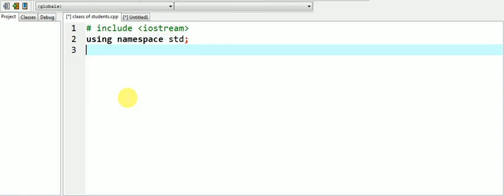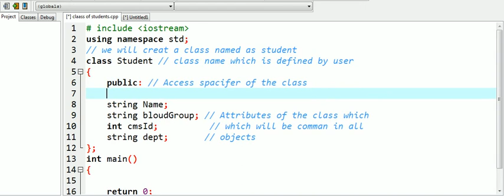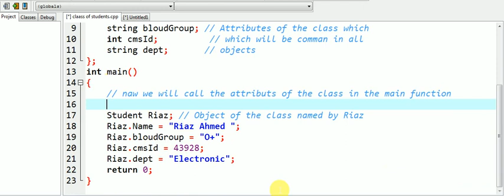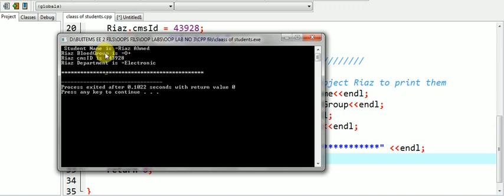Classes and Objects in C++ | part 2